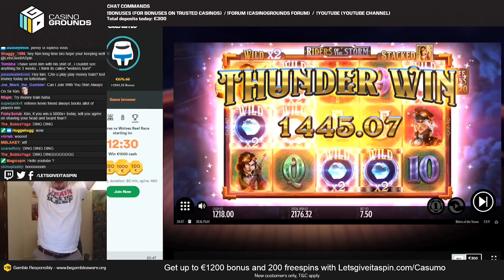Big Win In Riders Of The Storm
Riders Of The Storm is a new slot machine from Thunderkick and at first it wasn't paying us very well, then this big win drops and it was unexpected to say the least as bonus looked so-so. I like online slots from Thunderkick as they always bring something different to the table and there's almost always potential for big wins or in some cases like Riders Of The Storm huge wins. I think this is one of the better slots 2019 from Thunderkick and we'll definitely play it more.

1. Don't think of gambling as a way to make money.

2. Only gamble with money you can afford to lose.

3. Set a money limit in advance.

4. NEVER chase losses.

5. Take frequent breaks.

❗ For casino links:
18+ ( you won’t be able to sign up if not) T&C's Apply, New Customers Only, Gamble Responsibly,